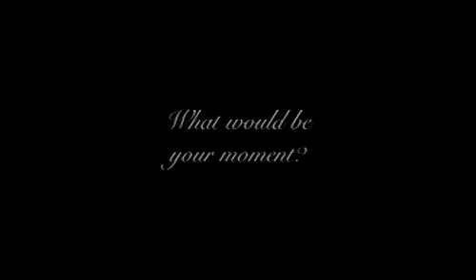FIVE MOMENTS OF INFIDELITY - trailer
Australian multi-story drama about a series of infidelities from actress/writer/director Kate Gorman. A "sensual, true to life drama, watching infidelities and the diverse consequences they create across five different worlds in the same city." Follows a couple of carefree sexy young things, a thirty-something couple with perfect careers and family life, a gay pair with an open relationship, a frustrated urban duo hanging onto familiarity and a suburban family full of secrets and lies.

RATING : R16, contains violence, offensive language, sex scenes and contents that may disturb
RUNTIME : 103
GENRE: Drama, Romance, Comedy
COUNTRY OF ORIGIN: Australia